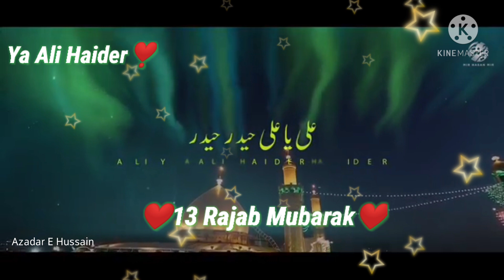13 Rajab| Countdown | Manqabat | Ali Ya Ali Haider | WhatsApp Status